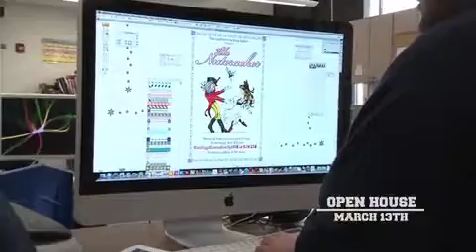CTE Spring Open House 2013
Joint BOCES Spring Open House and College Fair, March 13, 2013